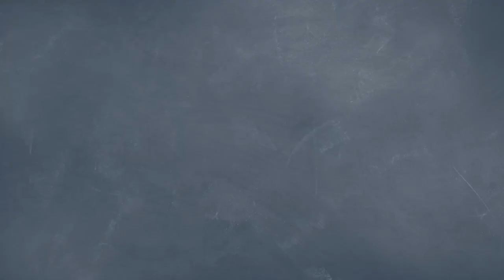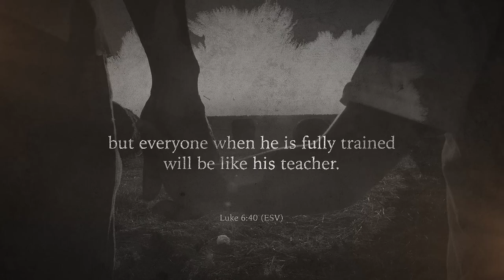Raising Boys to be Godly Men - Mark Hancock, Part 1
Mark Hancock, CEO of Trail Life USA, joins Yvette to talk about raising boys to be Godly Men.

We live in a culture where boys' assertive, aggressive, exuberant nature is minimized, marginalized, or declared toxic. In many cases, lacking positive male influence at home, at school, and at church, adolescent males are left feeling unguided, ungrounded, unappreciated, and uninspired.

In this interview Mark and Yvette discuss why saving America's boys is so important, why boys underperform girls, academically, at every level and what to do about it, how to develop Godly character in young men, and how to grow leaders of courage, faith, and integrity.